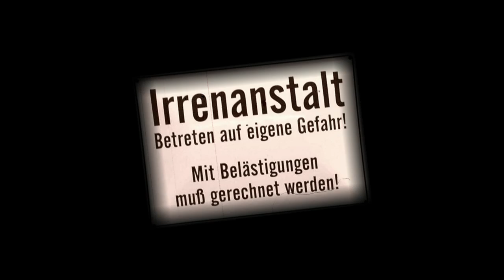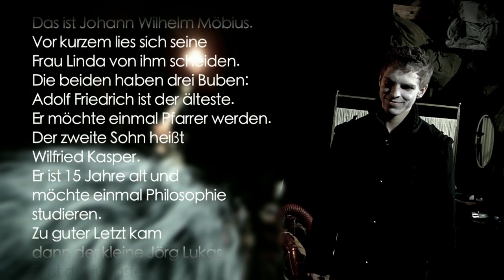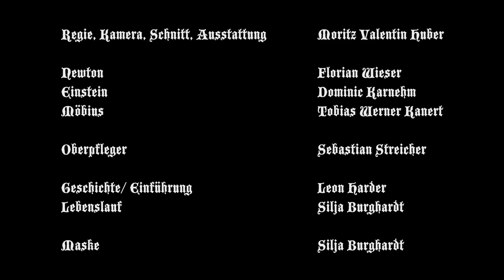Die Physiker - frei nach Friedrich Dürrenmatt